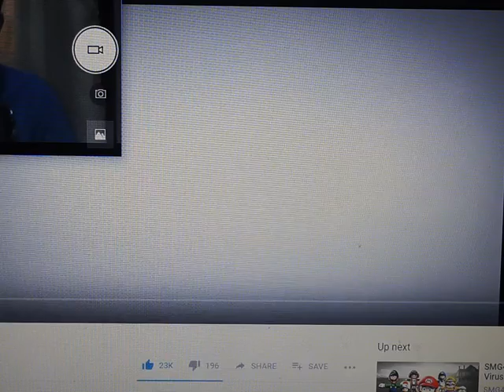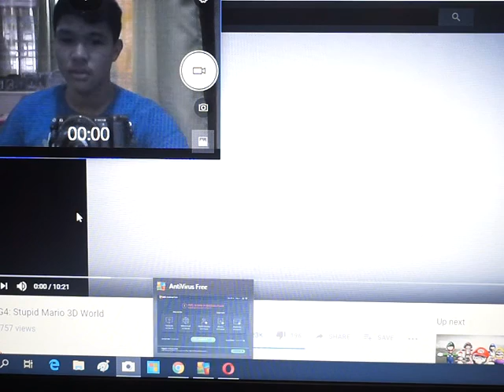My Grandma bother me,over time!/Stupid Mario 3D World (Part 1)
Hey guys my webcam is back just in 2 years just like this 3 videos such as this one because I never do some webcam in my laptop,at least I need to tell my Mom first before downloading a bandicam or what else to do with a webcam.